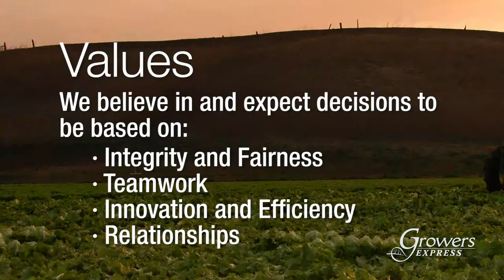Growers Express Promotional